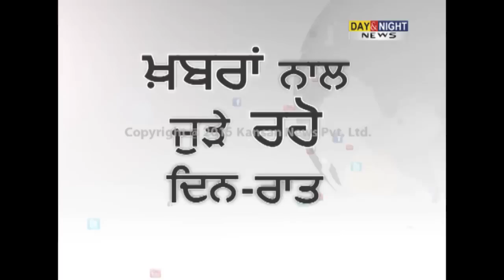MP Prem Singh Chandumajra raised issue of Chandigarh & Punjabi language in Lok Sabha